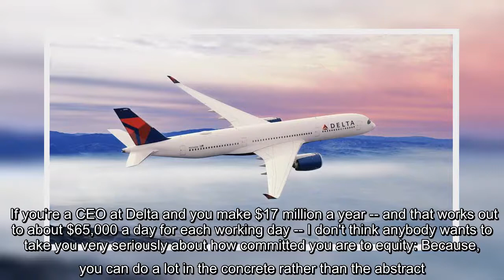✅ Historian Victor Davis Hanson joined 'The Ingraham Angle' on Monday and called today's social lan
✅  Historian Victor Davis Hanson joined 'The Ingraham Angle' on Monday and called today's social landscape 'the Great Awokening', singling out Delta Airlines CEO Edward Bastian who has spoken out against Georgia's election integrity law